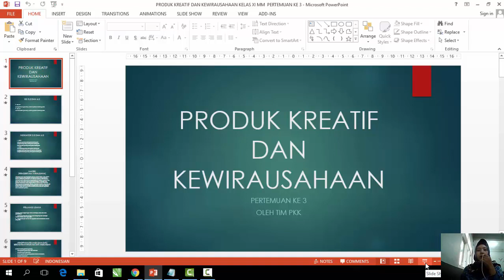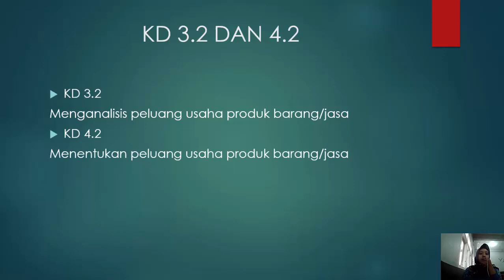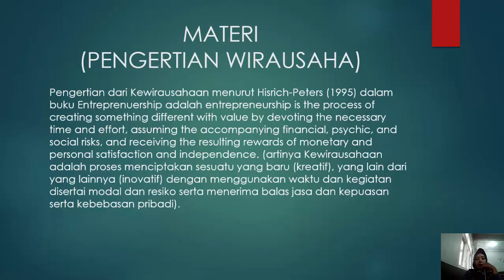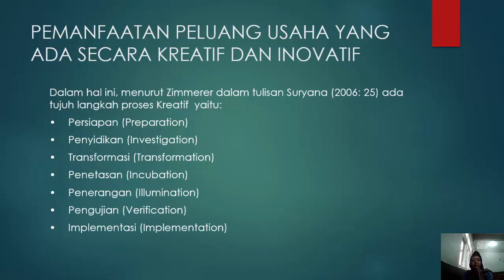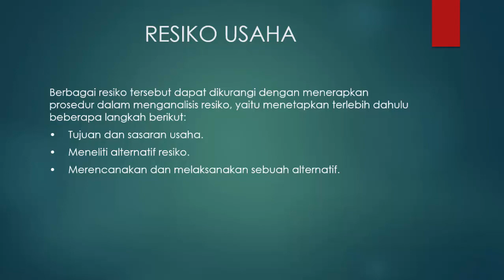VIDEO PRODUK KREATIF DAN KEWIRAUSAHAAN KELAS XI MM PERTEMUAN KE 4